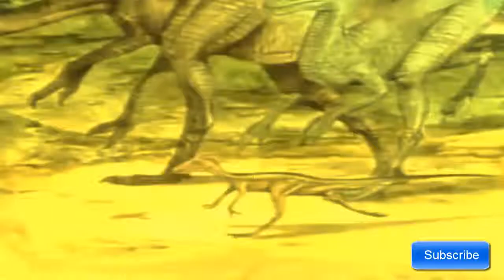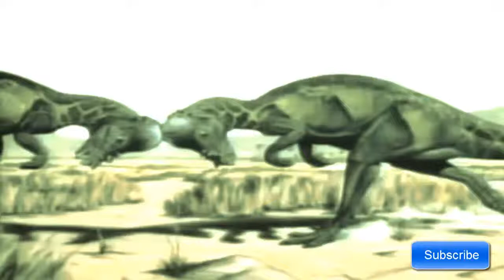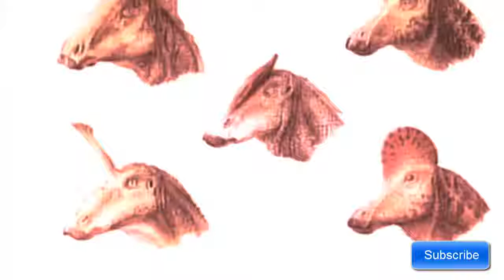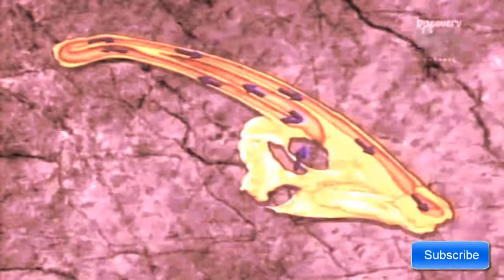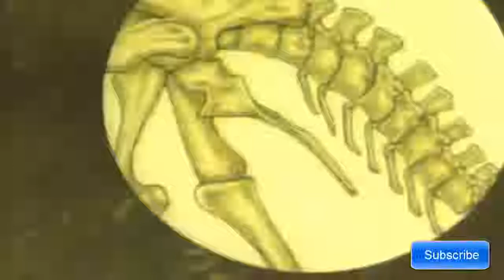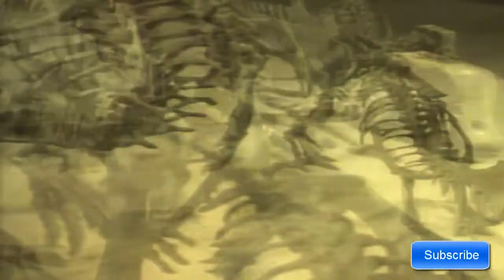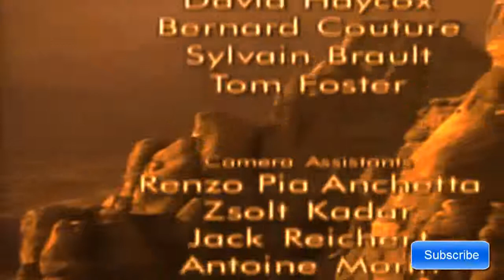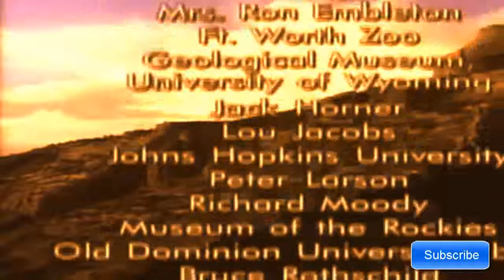Dino Mating1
Dino Mating